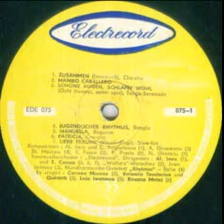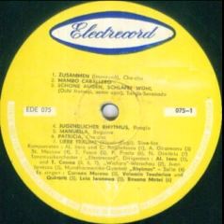Leia Ivanova-Manuela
Composed by Tarcisio Fusco